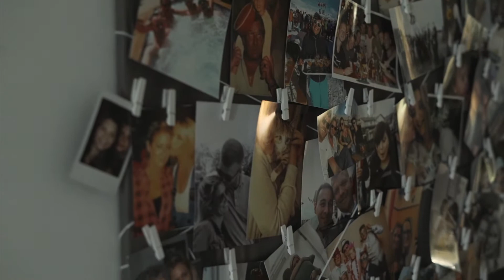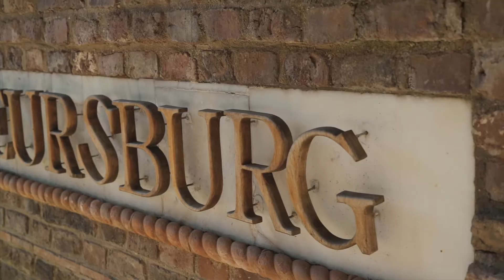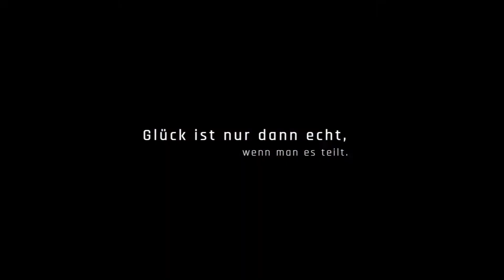Emotional summer wedding in Germany | Wedding Videographer Vivi &. Kate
We had the honor to accompany one of the most emotional summer weddings in Germany. This wedding was full of love, joy and lots of tears. We love our job as wedding videographers. When we finished the film, even we had tears in our eyes.

Want to propose yourself and have it captured? A wedding is coming up?